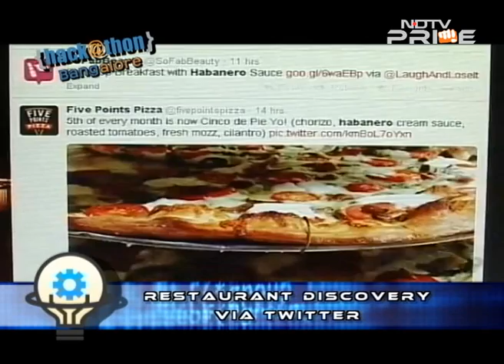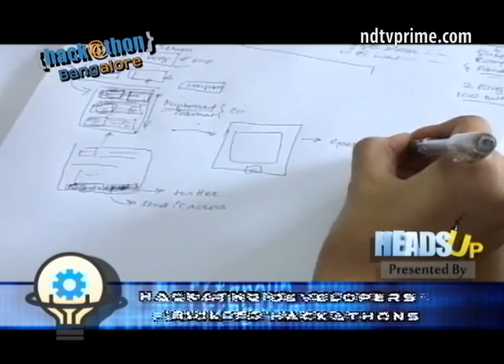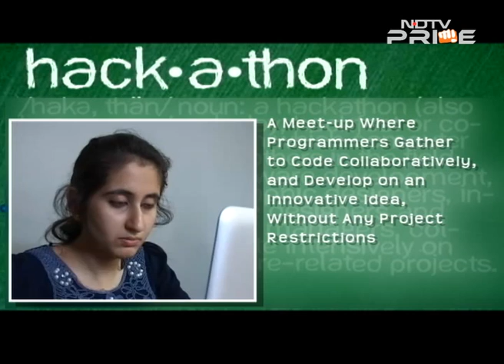Are you ready for the next big technological revamp?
In this episode of Heads Up, we take a look at where app developers in India are turning to, to hone their skills, and find out more about the new service that is helping app innovation. Also on the show, learn about the next giant leap in the world of information technology - Internet of things, and how it's set to change the way we live.